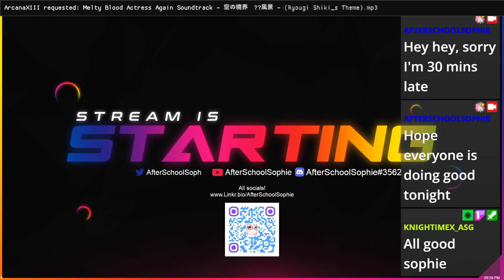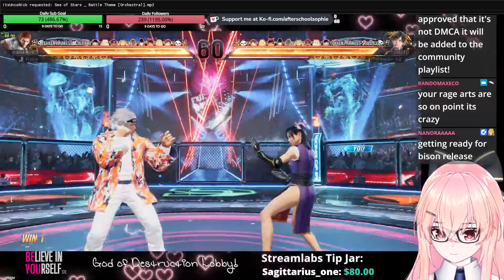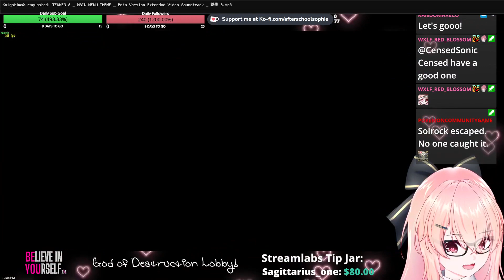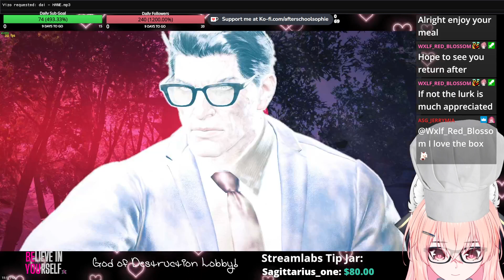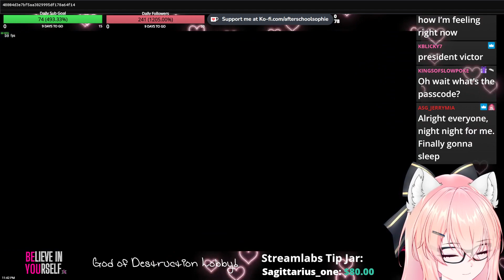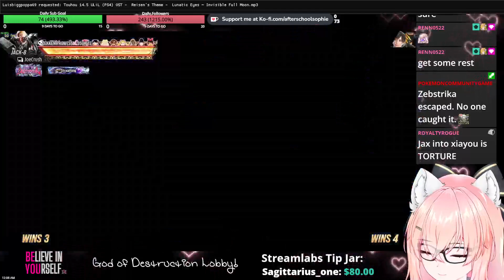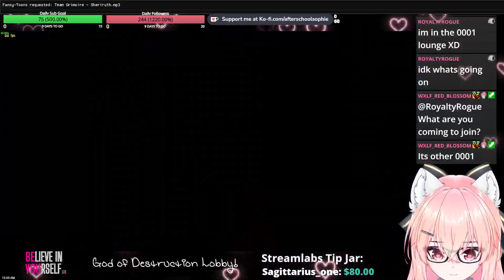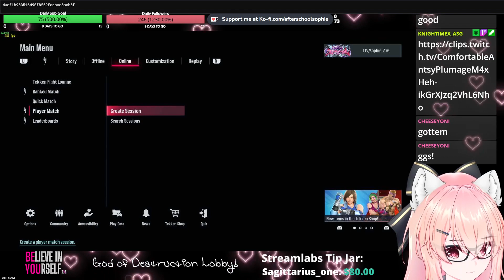God of Destruction Lobby!